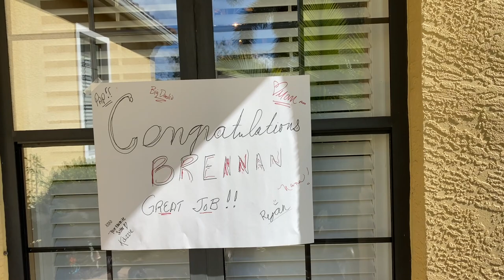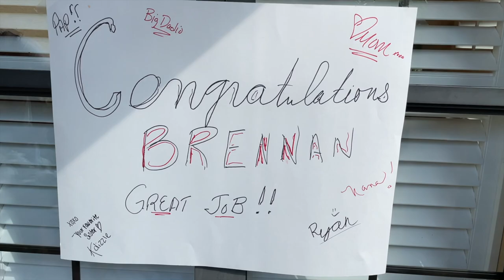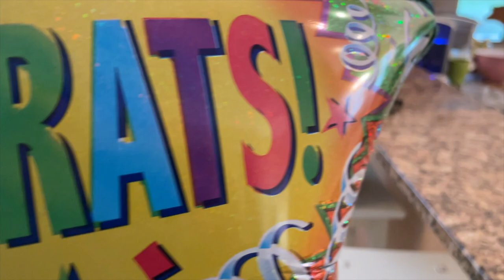BRENNAN Returns Home for THANKSGIVING | A FLORIDA Reunion